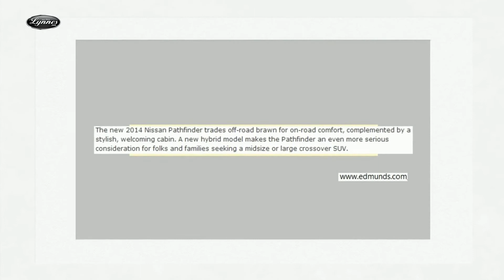2014 Nissan Pathfinder Hybrid Review Stanhope New Jersey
The Lynnes New Jersey Nissan dealership in Stanhope, NJ features a full line up of new Nissan cars including the Sentra, Maxima, Pathfinder, Altima and Xterra. Whether you're in the market for a new Nissan or used Nissan, you simply won't find a better deal than at Lynnes Nissan, the premier New Jersey Nissan dealer. Plus Lynnes Nissan has many quality used cars including many priced under $10,000.

Lynnes Nissan West
59 US-206

2014 Nissan Pathfinder Hybrid Review Stanhope New Jersey